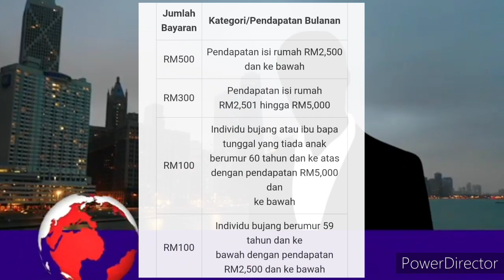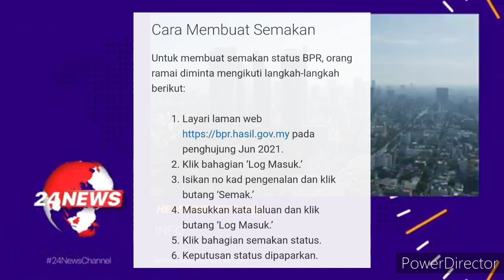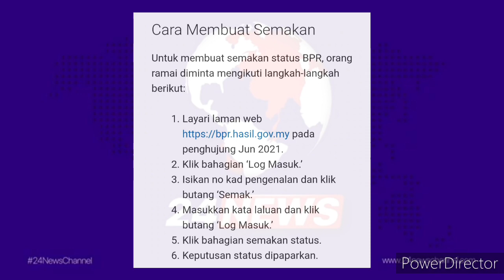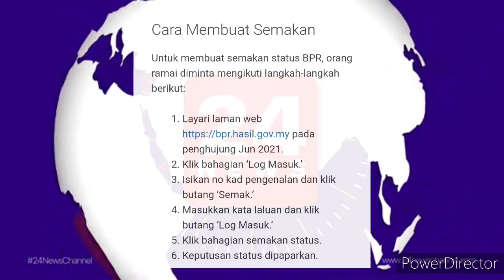INFO PENTING BPR TAMBAHAN / PERLU MEMOHON LAGI ? PEMBAYARAN 4 KATEGORI ? PENERIMA FASA 2 LULUS ?